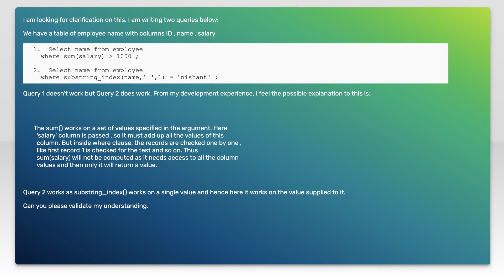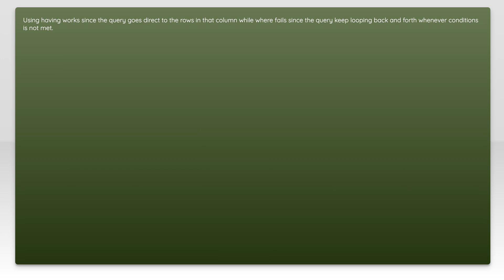Why are aggregate functions not allowed in where clause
sql: Why are aggregate functions not allowed in where clause

Related to: sql, oracle, aggregate-functions